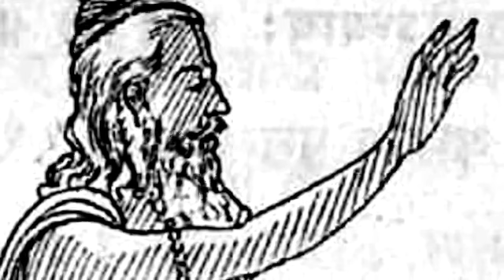Mahabharatham Story in Tamil மகாபாரத கதை பகுதி 20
Mahabharatham Story in Tamil Collection
 மகாபாரத கதை களஞ்சியம்